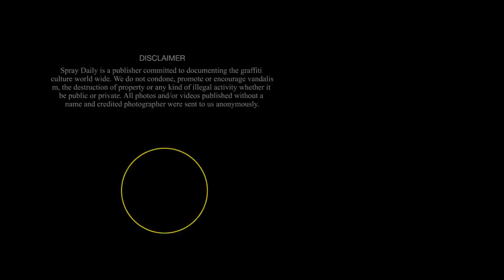Toastmasters - Tbilisi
Very first Georgian graffiti video including graffiti writers like Lamb, Koska and others painting Tbilisi's hot spots like Parliament's fence or a rooftop in front of the city hall, daylight bombing or night chilling.